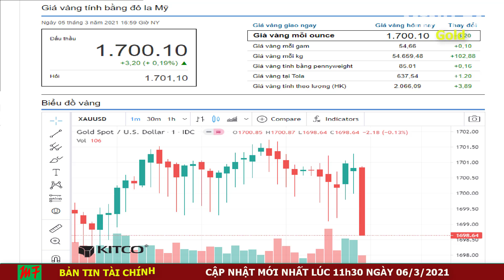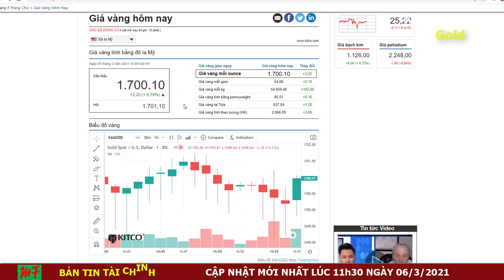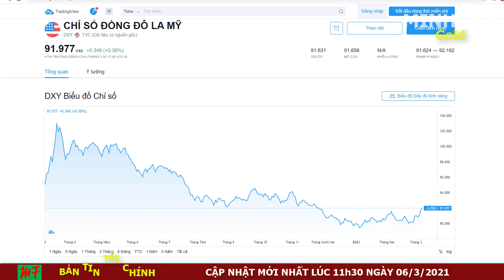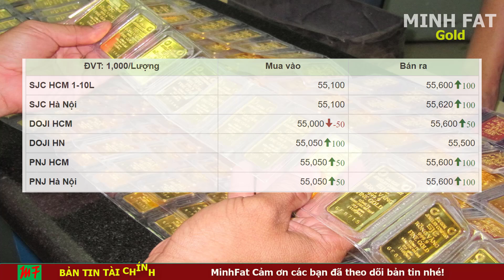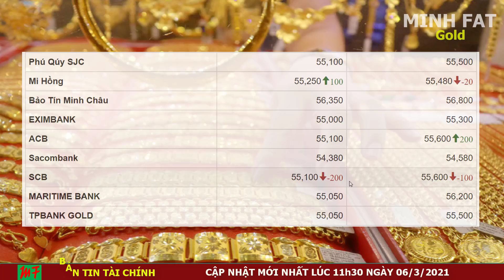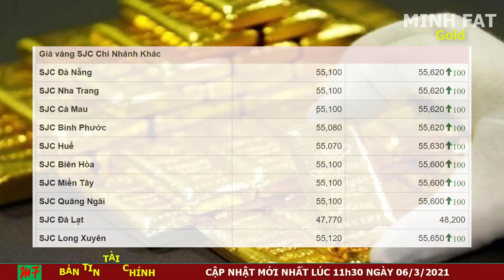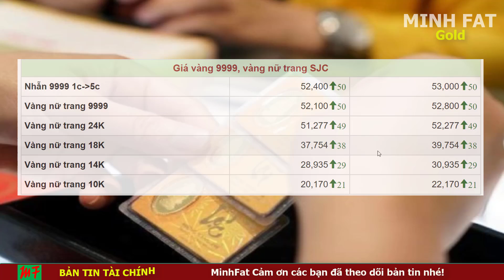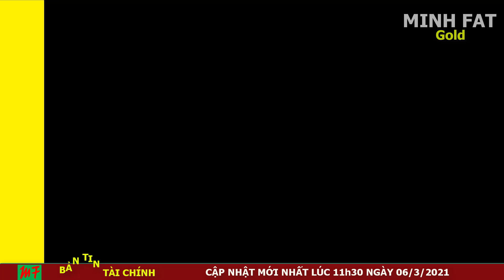Giá Vàng Hôm Nay Ngày 06/3/2021 - Giá Vàng 9999 Hả...Cái Gì Vậy!